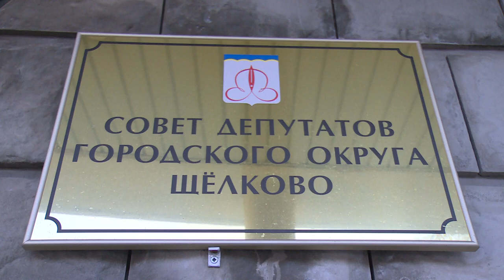Состоялось 67 заседание Совета депутатов городского округа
Депутаты окружного Совета рассмотрели ряд вопросов, связанных с органами исполнительной власти муниципалитета